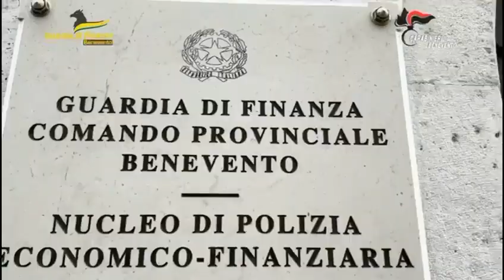Maltrattamenti in una casa di riposo. Arrestati 4 operatori socio sanitari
Nella mattinata odierna, all'esito di una certosina attività di indagine coordinata dalla Procura della Repubblica di Benevento, personale dell'Arma dei Carabinieri della Compagnia di Cerreto Sannita e della Tenenza della Guardia di Fidanza di Solopaca, ha dato esecuzione ad un'ordinanza, emessa dal Giudice per le Indagini Preliminari presso il Tribunale di Benevento, su richiesta della locale Procura della Repubblica, applicativa della misura cautelare personale del divieto di dimora nel Comune di Cerreto Sannita con limitazione territoriale circoscritta all'area interdetta del luogo di lavoro, nei confronti di quattro operatori socio-sanitari (OSS), tutti residenti nella Valle Telesina, poiché ritenuti gravemente indiziati del reato di maltrattamenti aggravati ai danni degli anziani ospiti presso una Casa Albergo per Anziani e Comunità Tutelare per persone non autosufficienti con sede nel Comune di Cerreto Sannita.

A seguito delle complesse indagini svolte è emerso che i soggetti destinatari del provvedimento, nella loro qualità di Operatori Socio Sanitari, da gennaio 2024 maltrattavano gli anziani ospiti della struttura percuotendoli con schiaffi, calci e tirate di capelli e schernendoli. Le violenze sono avvenute nei confronti di soggetti non autosufficienti e con disabilità riconosciuta (ex art. 3 Legge 104/92). Inoltre, le citate condotte si sono verificate anche alla presenza di altri anziani ospiti della residenza incutendo in loro un profondo timore per la loro incolumità e creando un clima di vessazione e sopraffazione.
Le indagini hanno consentito, anche attraverso attività tecniche, di identificare i quattro operatori Socio Sanitari raggiunti dal provvedimento. Molteplici sono gli elementi gravemente indiziari a carico dei predetti, acquisiti attraverso segnalazioni, sommarie informazioni rese da persone informate dei fatti e da alcuni anziani ospiti, intercettazioni telefoniche e inequivocabili immagini tratte dalle intercettazioni ambientali audiovideo, registrate all'interno della struttura.

Il provvedimento oggi eseguito è una misura cautelare disposta in sede di indagini preliminari avverso cui sono ammessi mezzi di impugnazione ed i destinatari della stessa sono persone sottoposte alle indagini e quindi presunte innocenti fino a sentenza definitiva.